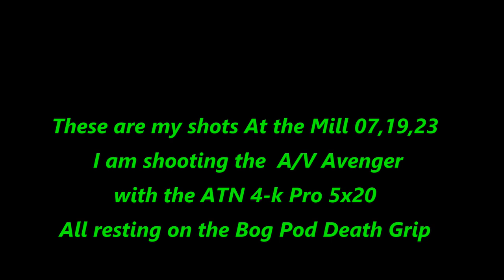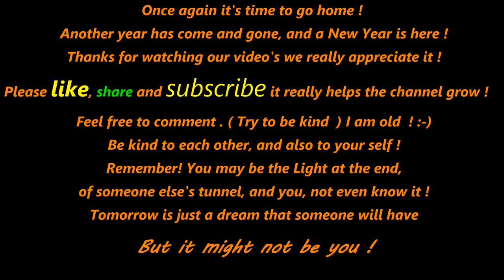Ratting, using 4KPro and The Avenger at The Mill